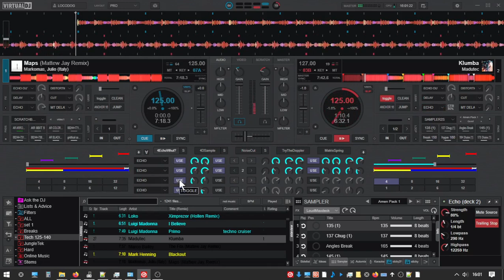multifx thing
It now loops